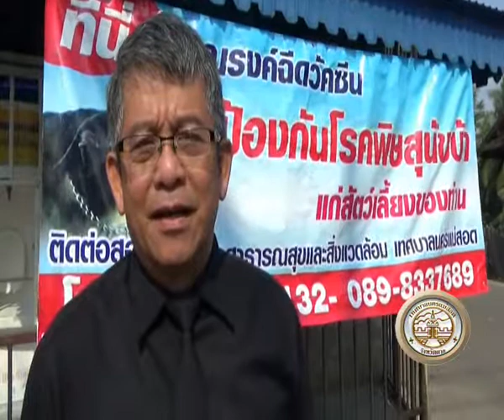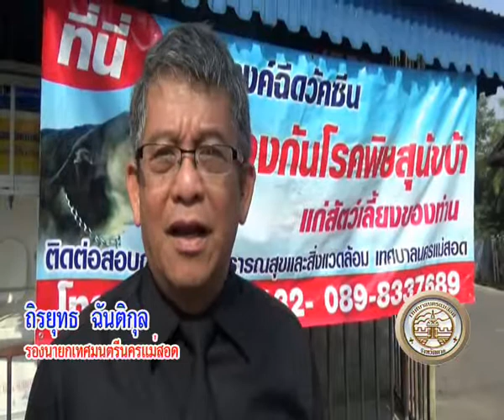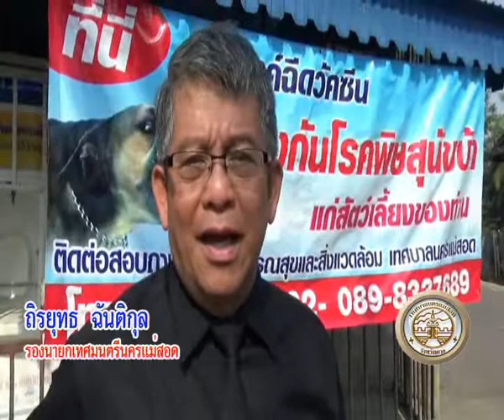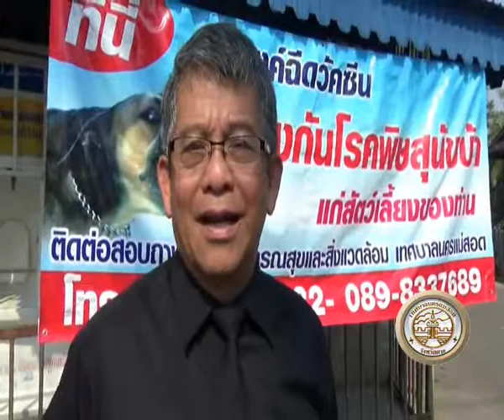28 03 60 เทศบาลออกฉีดวัคซีนป้องกันโรคพิษสุนัขบ้า